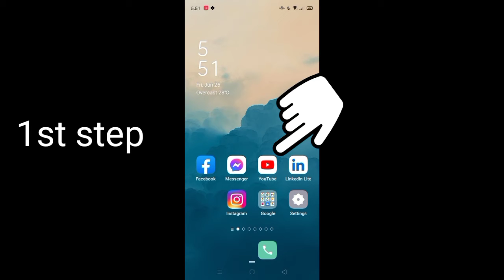PAANO GUMAWA NG SS PROOF KASAMA ANG TIME WATCHED?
Alamin kung paano isama ang time watched sa SS Proof.